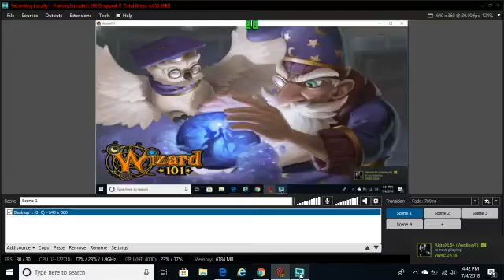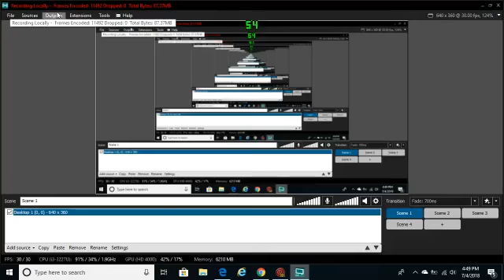none of the new updates on the worlds seem to be not here yet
i gotta realize that xspilt doesnt have a away u can use hot keys without pausing in the screen capture
Daily livestreams
5pmest
5-7
5-9
5-12
sunday
1:30pm est
130-3
130-4
130-730

Chat rules
Be kind and dont be hostile
respect the mods
no sub grub
no shoutouts
no advertising
no spoilers
swearing is allow but beware of the mods they are not someone to mess with